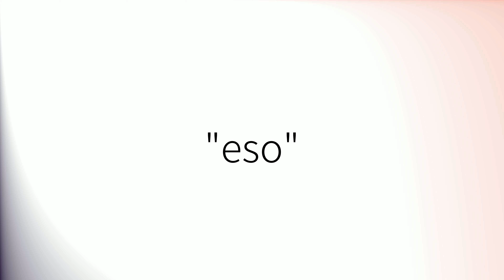Como pronunciar 'Eso' en español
How to pronounce 'Eso' in Spanish.
Comment prononcer 'Eso' en espagnol.
Wie man 'Eso' auf Spanisch ausspricht.